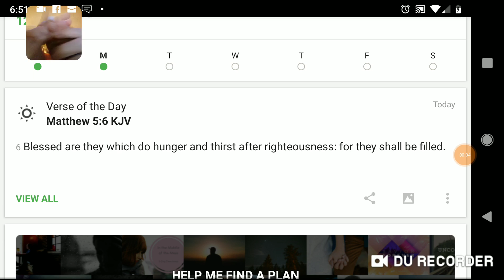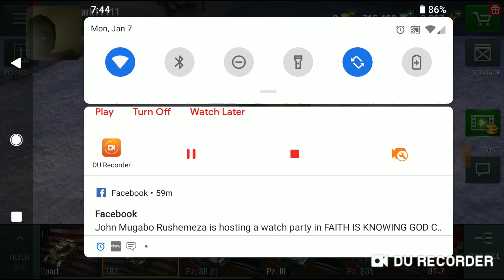Hot Giardinier challenge